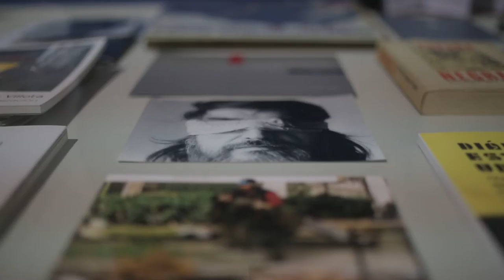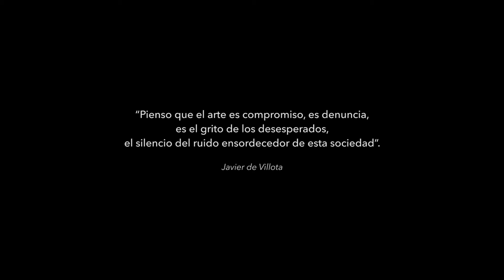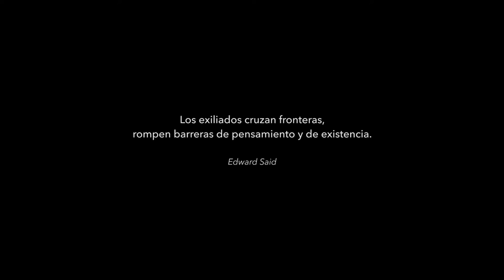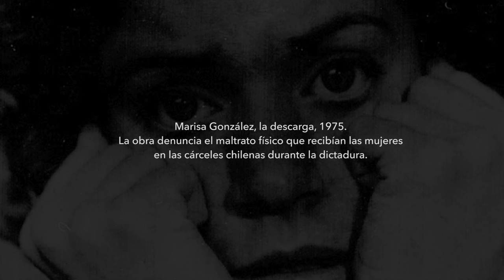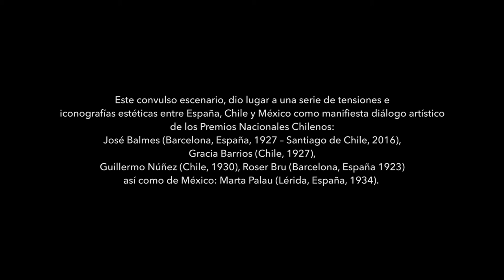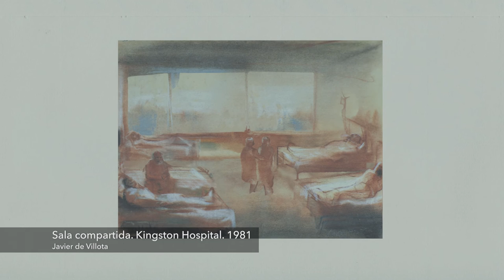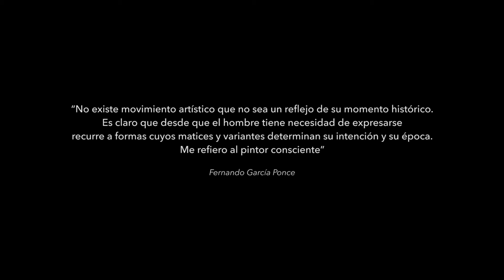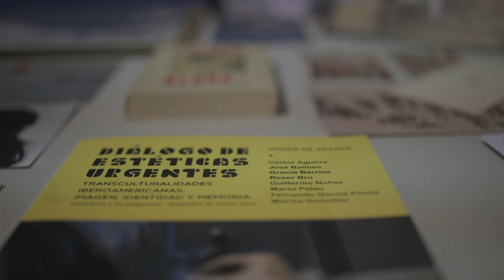Javier de Villota | La HCM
La exposición "Diálogo de Estéticas Urgentes. Transculturalidades Iberoamericanas; Imagen, Identidad y Memoria", de Javier de Villota, está dividida en dos líneas:

La primera, titulada "Abstracción y urgencia", parte de un discurso historiográfico paralelo a la emergencia de los movimientos artísticos renovadores de La Ruptura en México y del Grupo el Paso en España, brindando una retrospectiva de los principales cuerpos y series de trabajo del pintor y escultor español, en diálogo con obras del pintor yucateco Fernando García Ponce.

La segunda, nombrada "Líneas de la NO Libertad, Imaginario de un artista", es el ensayo visual que posiciona a Chile, España y México en un horizonte que genera puentes estéticos que a su vez dialogan con la cultura visual y corrientes artísticas del 68 mexicano en adelante, suscitando una reflexión transfronteriza sobre la imagen, la memoria y los procesos creativos en diferentes momentos de la historia.

Además de las obras de Javier de Villota, esta muestra incluye los trabajos de los artistas Carlos Aguirre, José Balmes, Gracia Barrios, Roser Bru, Guillermo Núñez, Marta Palau y Marisa González.